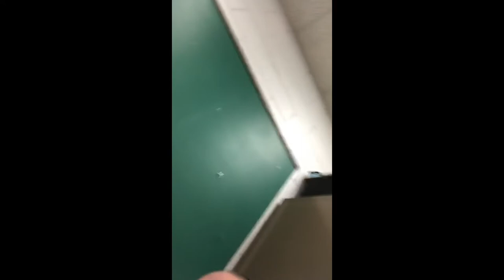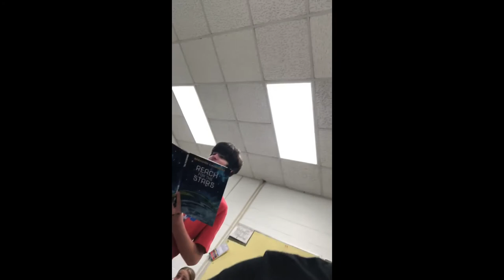school vlog with riley! |JareVlogs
GROUP SNAPCHAT: Jarevlogs
GROUP INSTAGRAM: Jarevlogs2018

What is JareVlogs?
~JareVlogs is a channel created by six friends who enjoy to dance and make funny videos. We created this channel to have fun and to express ourselves.

How did you come up with the name Jare?
~Jare stands for each letter of our first names.
(Jasmine, Janiya, Alexis, Rachel, Riley & Emma.)